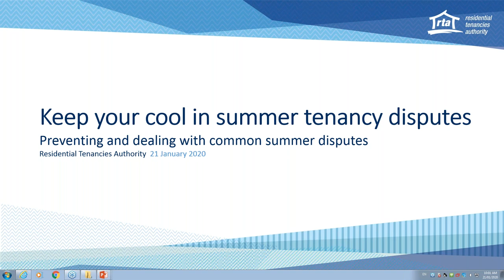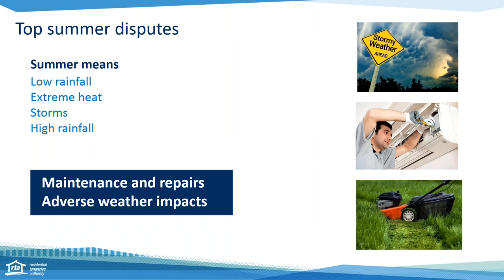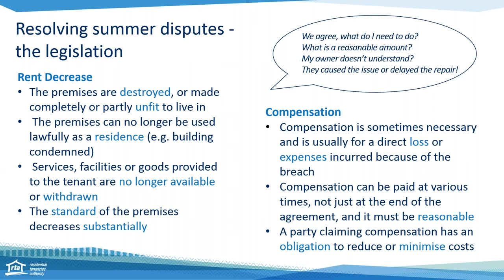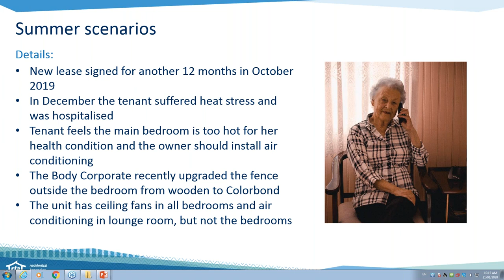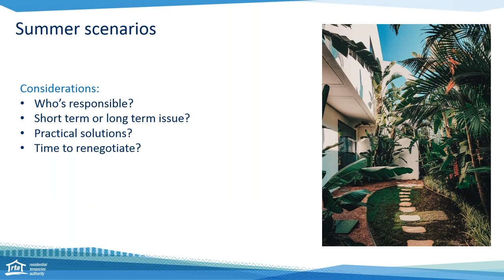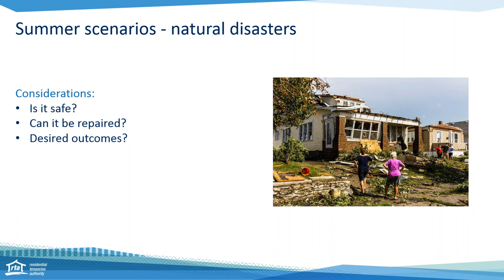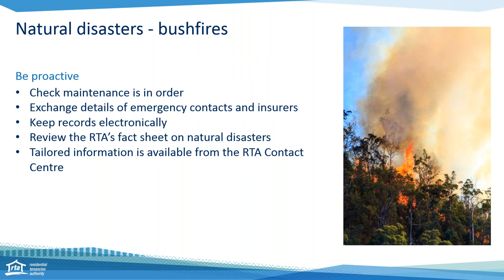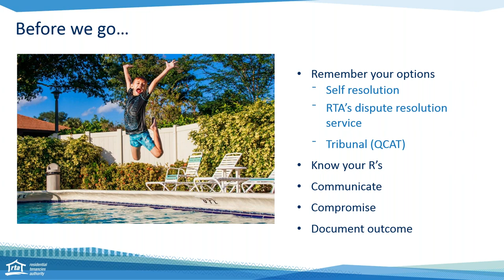RTA webinar – Keep your cool in summer tenancy disputes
Watch our first webinar for 2020 to learn about common summer-related tenancy issues, ways to prevent and handle these disputes and get tips on negotiating and finding a mutually-acceptable outcome.

A dispute resolution specialist will cover topics including:
Common summer-related tenancy issues
Ways to prevent summer disputes
Your obligations and tips for negotiation
Interim options and solutions